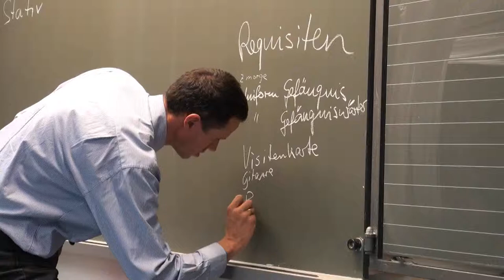Bibel-Spielfilm-Projekt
HEERBRUGG - Das Making-Of des Films "Joe Jackson und die Macht der Träume" zur Josefsgeschichte Gen 37-45. Informationen zum Bibel-Spielfilm-Projekt